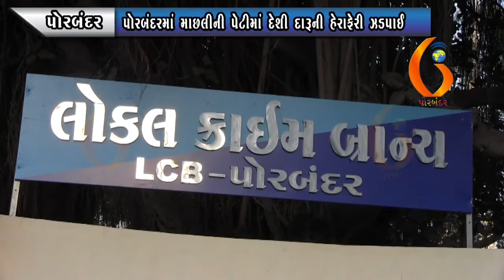PORBANDAR પોરબંદરમાં માછલીની પેટીમાં દેશી દારૂની હેરાફેરી ઝડપાઈ 11 08 2021